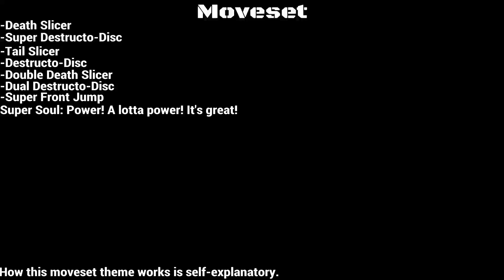XV2 PQ 122 Solo - Saffron (Disc Themed Moveset)